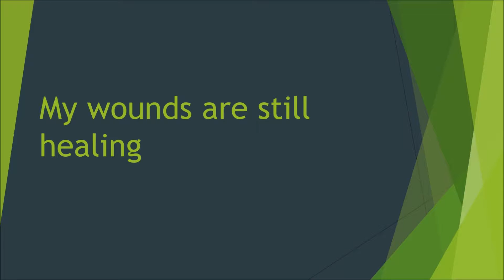Portly man tries skateboarding for the first time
This is the shortened version of the video I uploaded yesterday of my first attempt ever of getting on a skateboard. Apparently I didn't mount the board properly.